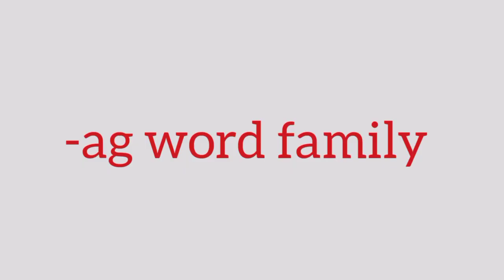-ag word family ll word family -ag ll -ag words for kids ll words -ag ll